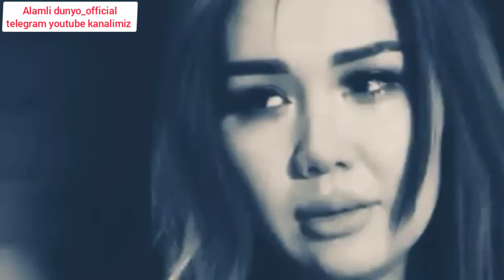mayli ushalarga bor